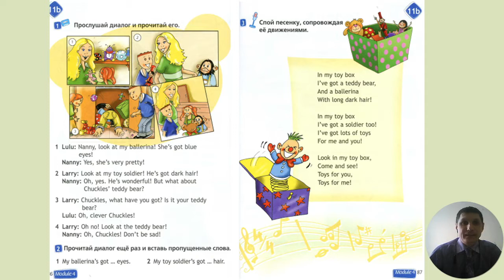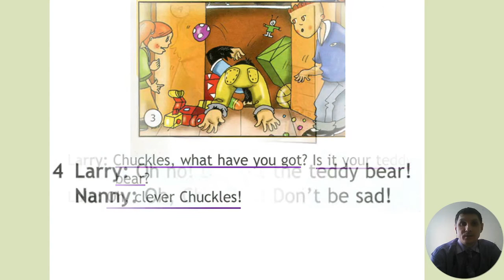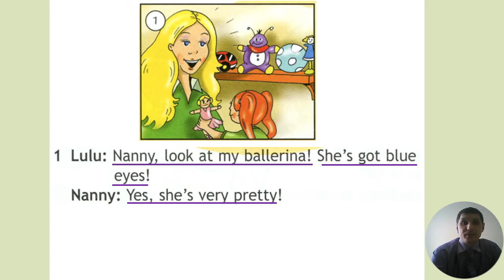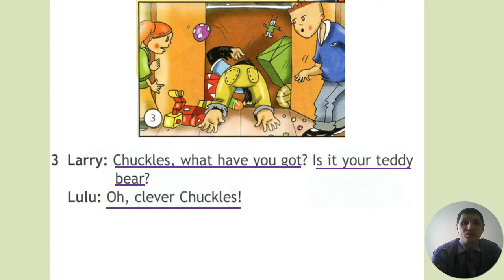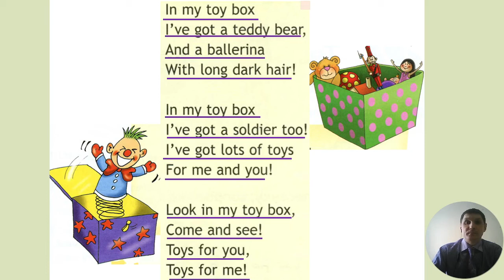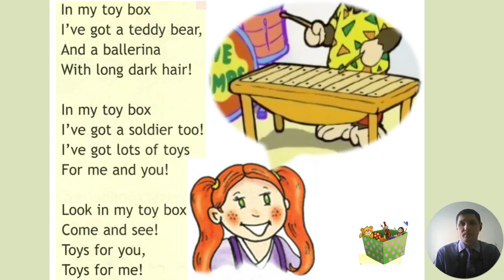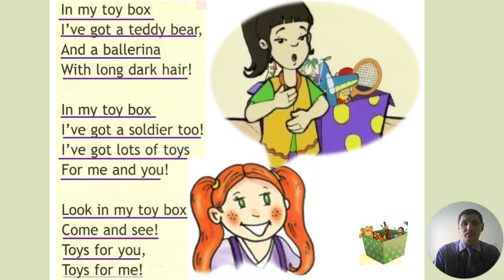Look at my toys / Урок 11(b) по учебнику Spotlight 2 класс, module 4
Читаем диалог и поём песенку про игрушки ( по учебнику Spotlight 2 класс, module 4, урок 11 b)